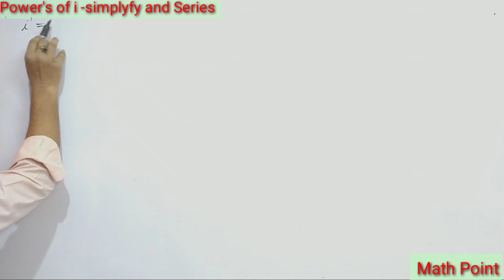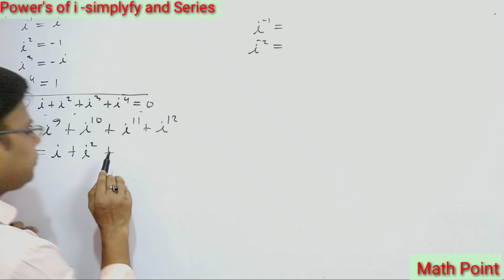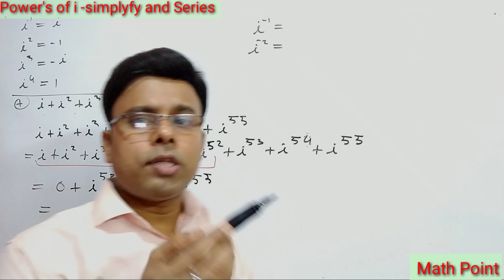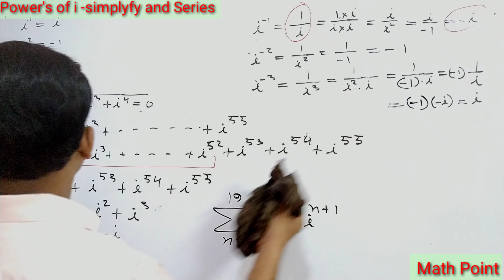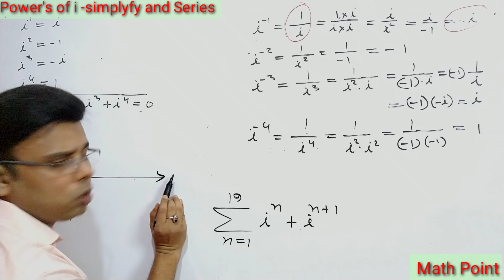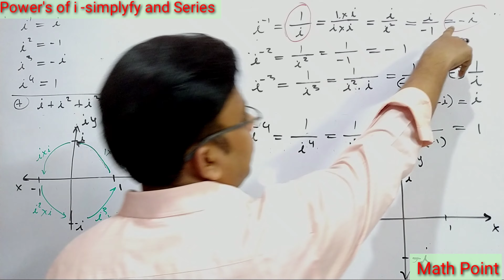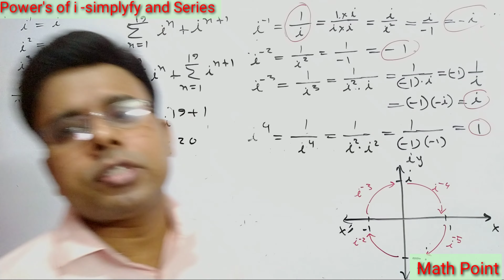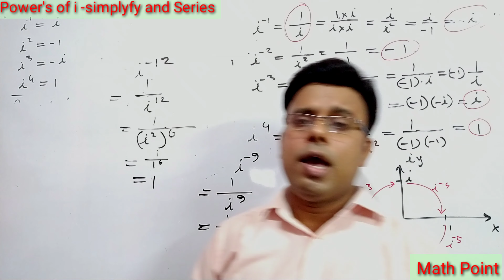3. Power's of i - simplify and Series | Complex Number | HSC H.Math | Mathpoint24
এই ভিডিওতে একাদশ দ্বাদশ শ্রেণীর উচ্চতর গণিত জটিল সংখ্যা এর জটিল সংখ্যার কাল্পনিক একক i ও এর ধারা সম্পর্কে আলোচনা করা হয়েছে
জটিল সংখ্যার কাল্পনিক একক i
For any help:
imaginary_Numbers_Power_i জটিল_সংখ্যা জটিল সংখ্যা | HSC উচ্চতর গণিত ২য় পত্র